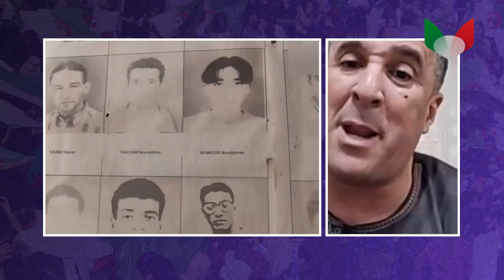LE MAK HORS-JEU ! بكل حرية : عشرون عاما بعد الربيع الأسود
ضيوف الحصة : حسان حيرش و مصطفي معزوزي